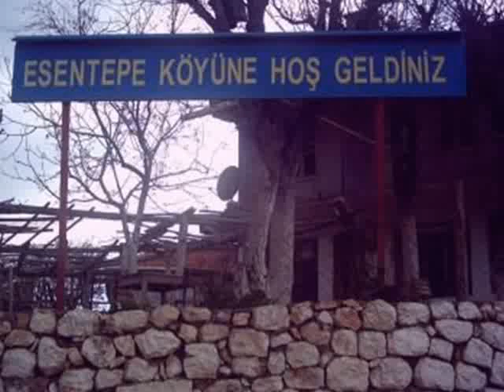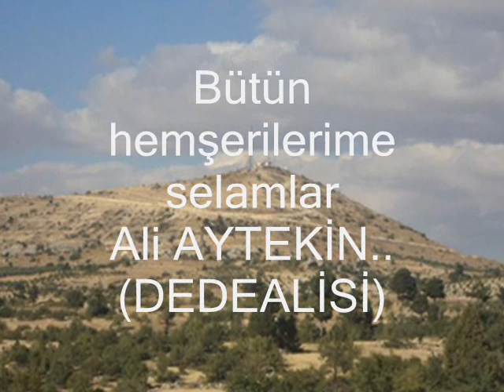ESENTEPE KÖYÜ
Dünyanın en güzel köyü benim köyüm. öyle bir köy ki birlikte ağlar birlikte güler aynı anda uyur aynı anda uyanır çayıra maça gider akşam kahvede buluşur düğünlerinde hep birlikte oynar... dağın başında belki ama okuma oranı %99'dur. gurbet ellerinde evladı çoktur. köyün her köşesi babalarımızın anlattığı hatıralarla bizim çocukluk hatıralarımızla doludur. gün görmeden dünyadan göçüp karadutun yanından geceni de çoktur.arkadaşları gördükçe geçmiş anlatılır özlem duyulur tebessümle biter hep sözcükler bazende derin bir ahhh çekişle. temiz havası ormanı mağaraları antik yapıları doğal güzellikleri çoktur.yetişmeyen meyvesi yoktur suları buz gibi insanların yüreği sımsıcaktır. Karaman- Sarıveliler- Esentepe köyü. Köy özlemi çeken bütün hemşehrilerime hediyem olsun.